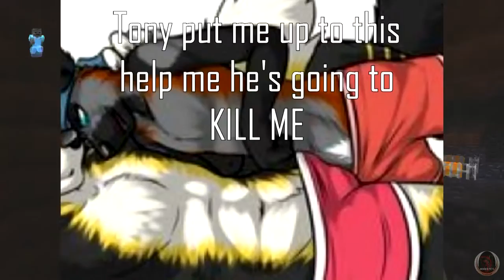Minecraft #4: Wither Part 2 [MULTIPLAYER!]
We roll up hard on the Wither's crib, whip out our gats, and take care of business.  There's a montage in there too.